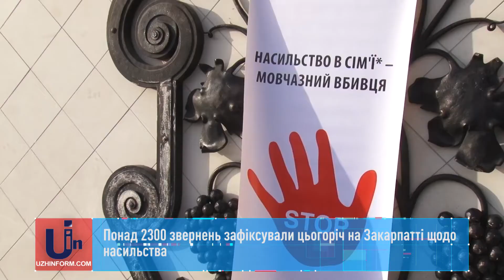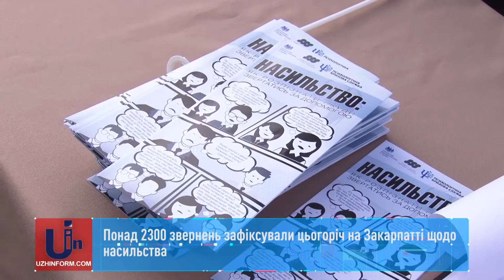Понад 2300 звернень зафіксували цьогоріч на Закарпатті щодо насильства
Вуличний захід «Бузкова стрічка. Вільні від страху – вільні від насилля» провели в Ужгороді. Усе це — в рамках міжнародної акції «16 днів активних дій проти насильства». Ужгородцям та гостям міста роздали інформаційні буклети та розповіли про проблему насильства, як захистити себе від неї та уберегти інших.